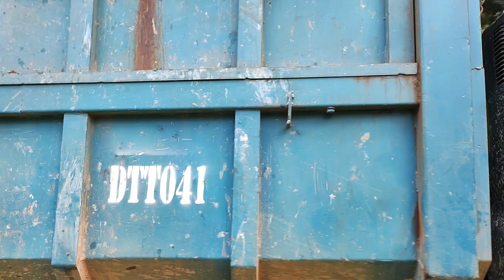PANEN OKE MUAT OKE PAK DEDI KURNIAWANTO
serba bisa pak dedi dari lombok ntb